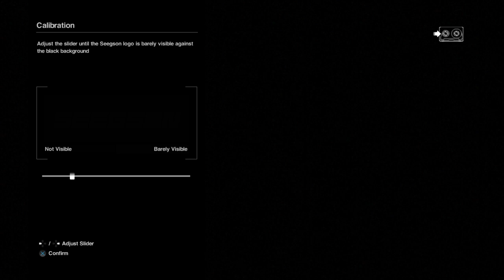Dedication to Ian Holm & Announcements for channel & more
Sorry for audio balance it will get better in the next Video.